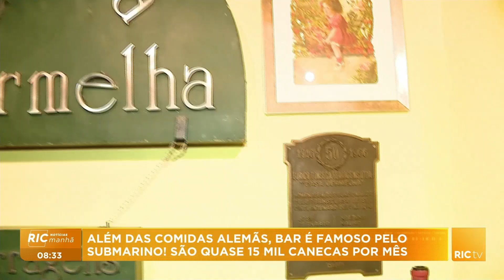Bar do Alemão completa 45 anos com muita comemoração, tradição e grandes histórias